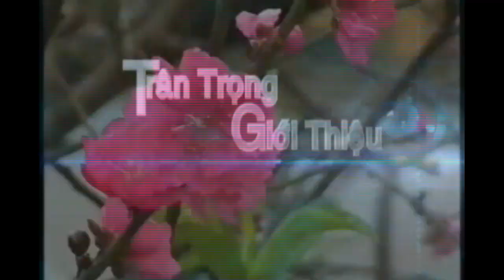Ca Múa Nhạc Đặc Biệt - Sáng Tác Nguyễn Ngọc Trác, Trấn Sơn, Liên Sơn, Tân Yên, Bắc Giang